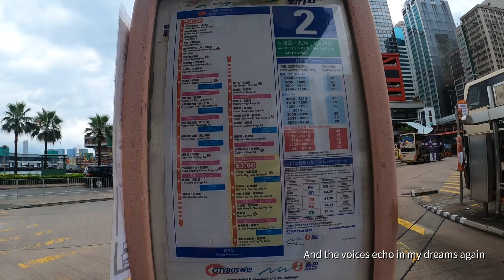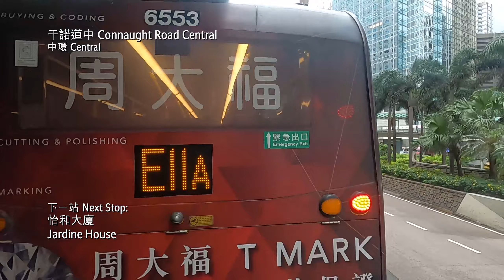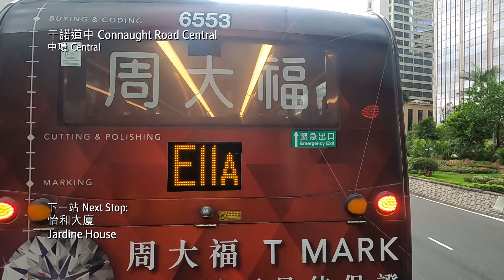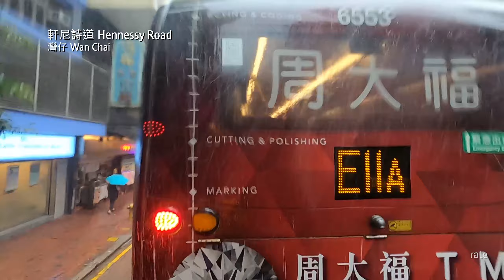【雨中追憶】新巴 NWFB 2號線行車片段（往嘉亨灣）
港島市區巴士路線2號，由新巴營辦，來往嘉亨灣及中環（港澳碼頭），途經愛秩序灣、筲箕灣、鰂魚涌、北角、大坑（→）、銅鑼灣、灣仔（告士打道）及金鐘。
講鐵意見箱
一決雌雄意見收集箱

版權聲明:
本頻道不握有任何音樂所有權，含音樂之影片亦無任何營利，一切僅為推廣用途。音樂所有權歸原始創作者所有。請支持正版。

AMC